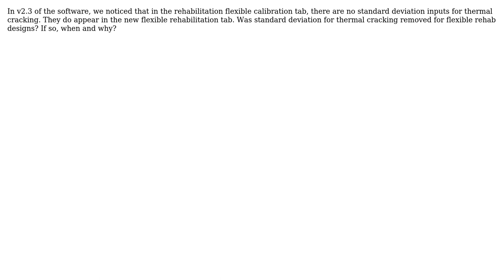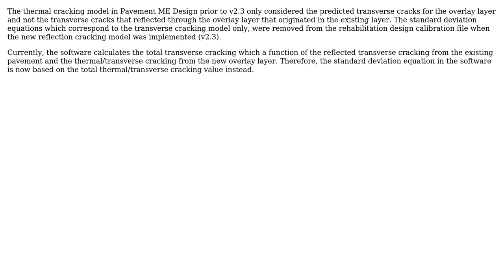Pavement Mechanistic-Empirical Design application (v2.3) - Rehabilitation Flexible Calibration...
Engineering: Pavement Mechanistic-Empirical Design application (v2.3) - Rehabilitation Flexible Calibration Factors

With thanks & praise to God, and with thanks to the many people who have made this project possible! You are responsible for your own actions.